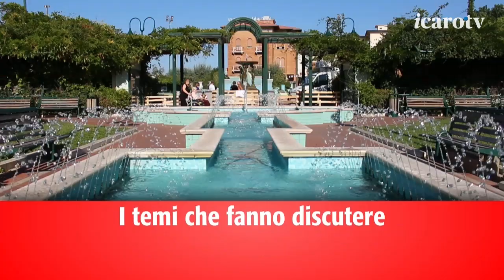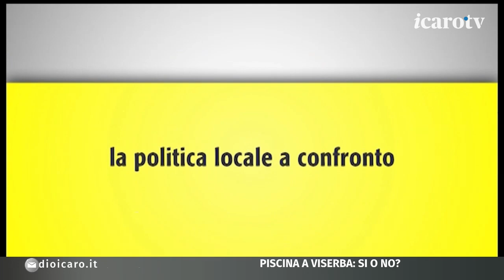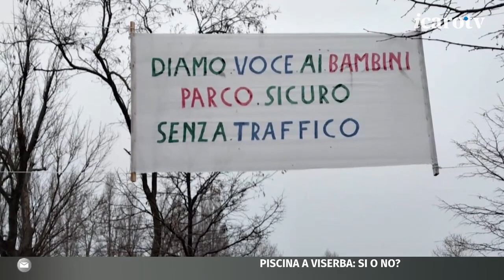Fuori dall'Aula. Piscina comunale a Viserba: si o no? Il confronto Renzi - Zamagni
Nella nuova puntata di Fuori dall’Aula si parla del progetto per la realizzazione della nuova piscina comunale di Rimini nel parco Don Tonino Bello di Viserba. In studio il consigliere di Patto Civico Marco Zamagni e quello di Fratelli d’Italia Gioenzo Renzi. Martedì 16 marzo di terrà sul tema un consiglio comunale tematico chiesto proprio dalla minoranza.